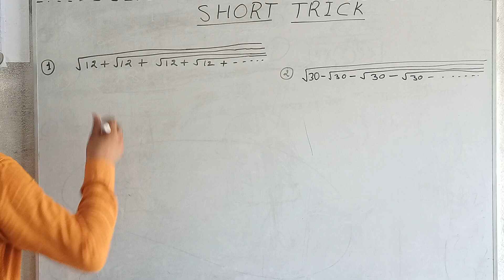Short tricks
jaadui trick
karni vala prashan
karni vala question